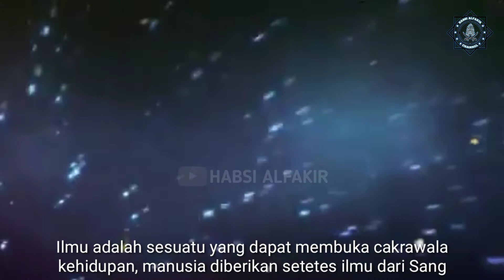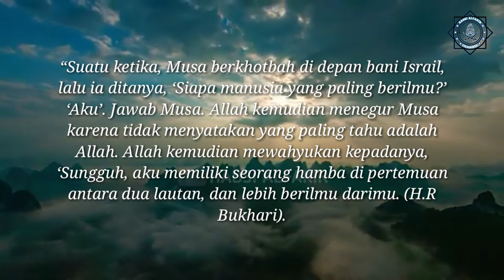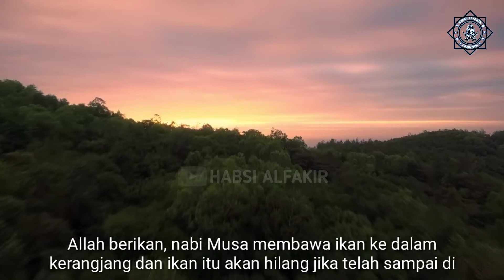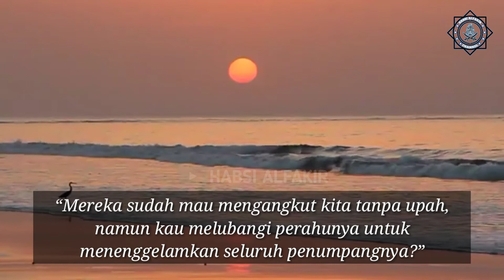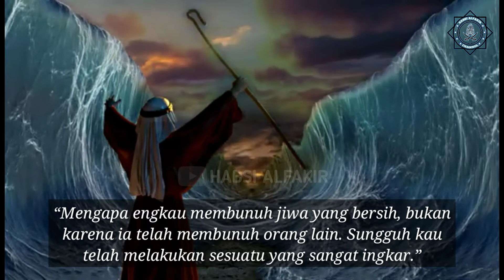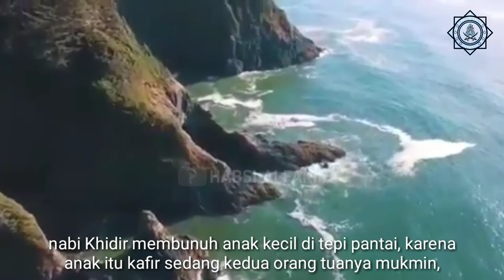Perselisihan Nabi Musa dengan Nabi Khidir